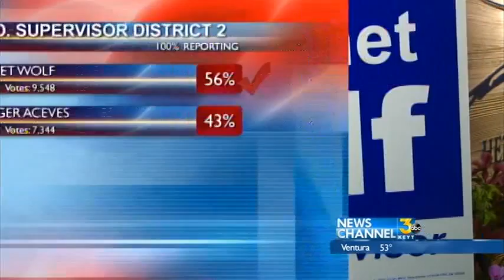Wolf Credits "Wolf Pack" For Election Victory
Second district supervisor wins another term